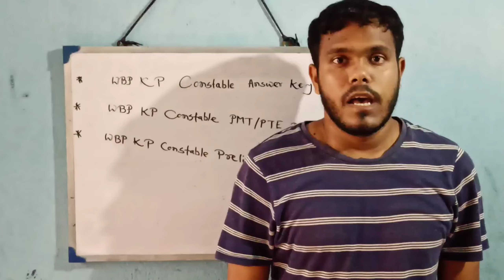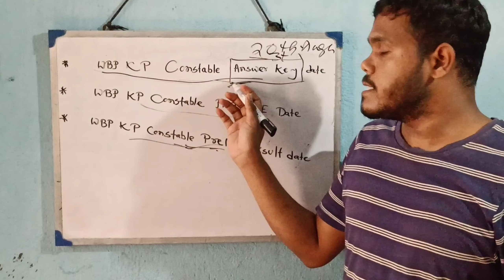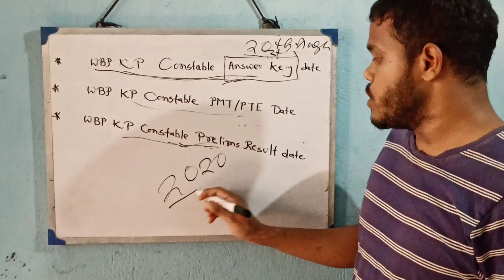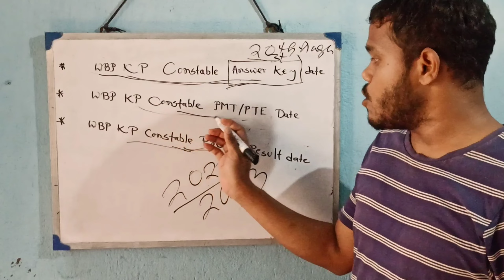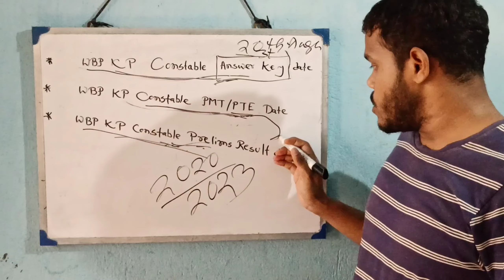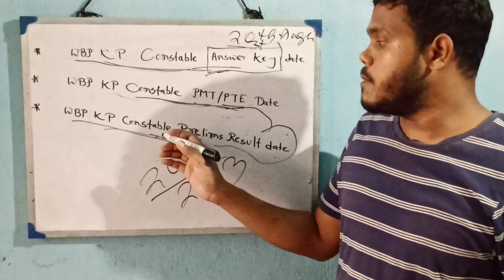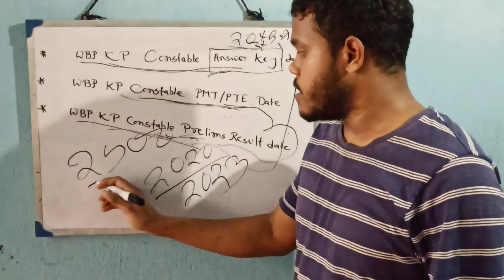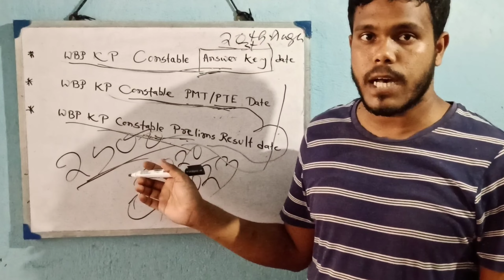WBP KP Constable Prelims Answer key Date |PMT/PTE Date |KP Constable Preliminary Result Date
🔴Hello Viewers,
Welcome to CareerExcel .

                 Career Excel

wbp 2020 group c result date

wbp 2023 exam date

wbp 2022 preliminary exam date

wbp new notification

wbp update

wbp update

group c result 2020

wbp 2020 result update

wbp

wbp 2023

wbp 2022

wbp update

 wbp
WBP 2022 prelims results Date

WBP 2022  official Prelims Result Date

wbp preliminary result date

wbp preliminary 2022 new result date

new result date of wbp 2022

wbp 2022

wbp 2022 preliminary result

wbp  2022 result date